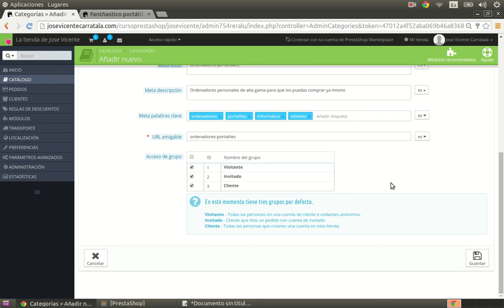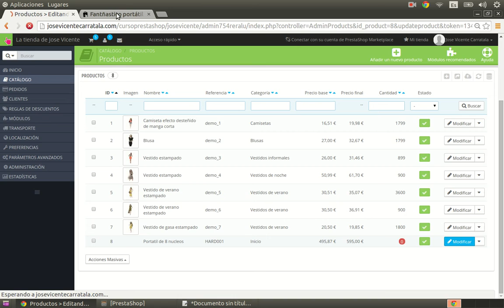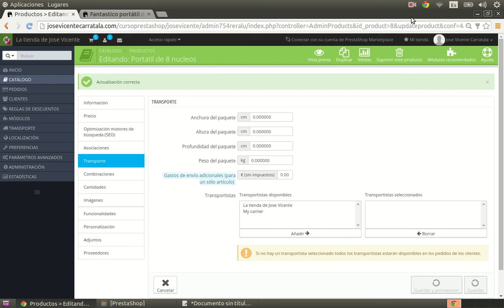Curso de creación de tiendas online con PrestaShop 019 Asociaciones